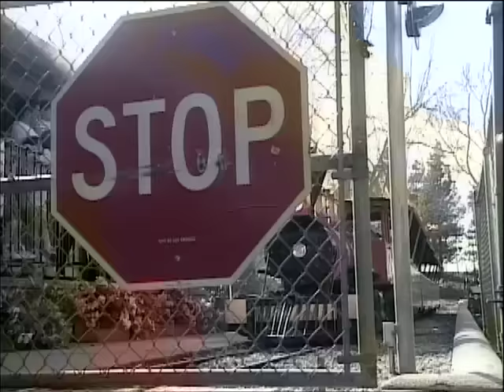Kidsongs Down by the Station | Down by the Station Kid song | Best Kid Songs about Trains | PBS Kids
Kidsongs,  "Down by the Station"  is one of the best songs for kids about trains, ever ! The charming conductor shows the kids the steam locomotive in this classic children's song about trains.

This nursery rhyme songs is from the half hour  Kidsongs: Play Along Songs and has been seen on the Disney Channel and PBS Kids!

The award winning Kidsongs series stars real kids and real animals and has been seen on PBS Kids and The Disney Channel.

You can download this video or buy it on DVD We have hundreds of children’s songs, the best kids music, animal songs, baby songs, songs for toddlers, rhyming songs, 1 2 3 songs, ABC songs, counting songs, kid dance songs, sing along songs, patriotic songs, American Songs, kids play songs, and nursery rhymes-- all the best music for kids on video, DVD, CD, and download.

Kidsongs is perfect for babies, toddlers, preschool and kindergarten aged kids!

Get the FREE Kidsongs app from GooglePlay and from Apple and take the sing along fun everywhere you go !